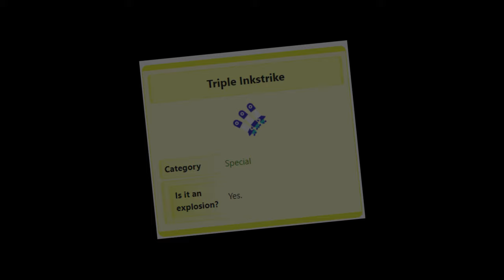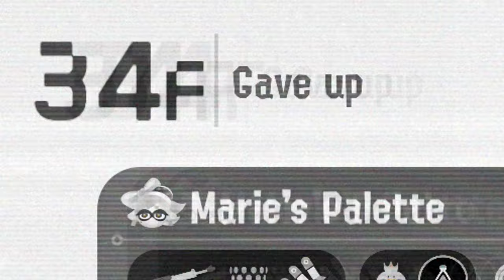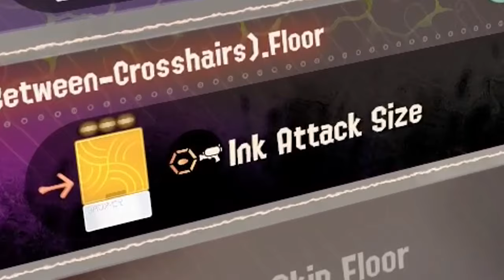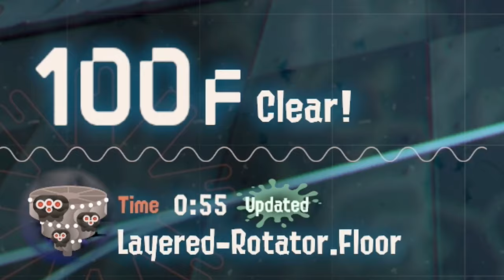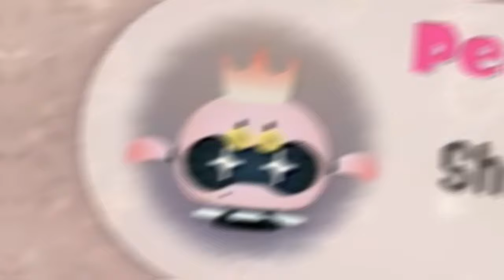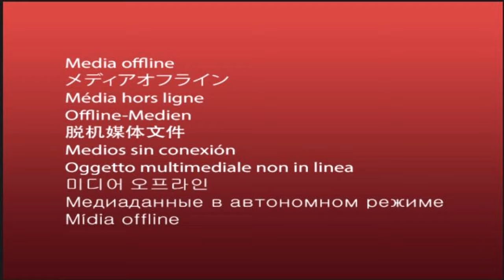This Side Order Mod Broke Me...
The Splatoon 3: Side Order DLC came out months ago, and we all know of the thirty-floor layout. However, I decided to play a mod that enables me to go BEYOND floor 30, with a new end goal that would end up becoming MUCH harder to accomplish; Floor 300. It is channel tradition for me to do it all HACKLESS too.. surely this wasn't a mistake, right? (it was.)

🎶 MUSIC USED 🎶